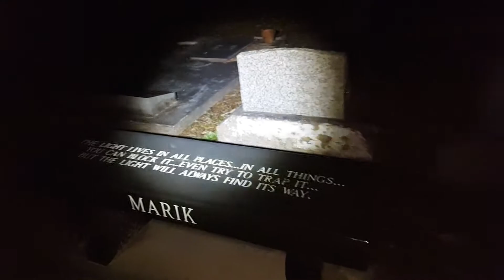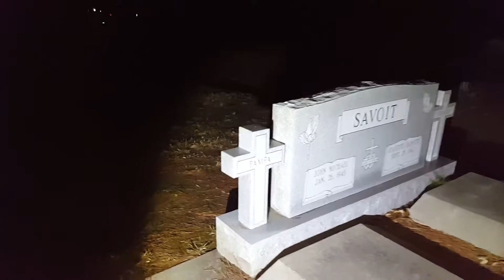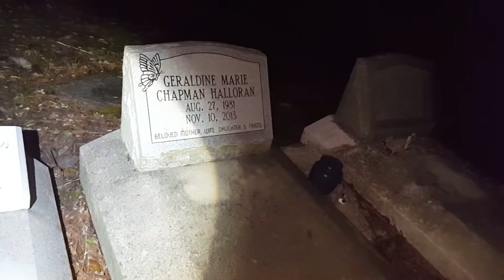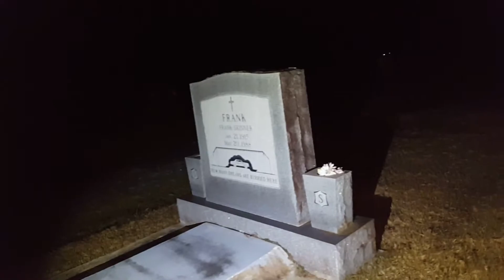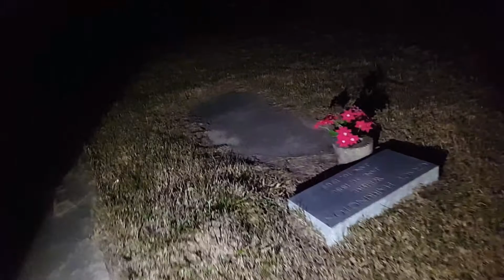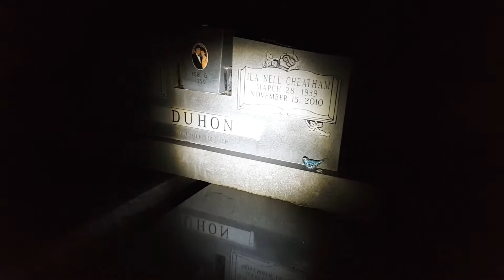Stroll Through A Cemetery At Night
This video takes place in the Big Woods Cemetery again near Vinton, LA.  This time, I took a friend of mine and we just walked around the cemetery.  Nothing of note happened.  We were the only ones there the entire time and we didn't experience anything creepy or scary.  This wasn't edited or anything.  It's just the raw footage.  I don't believe in the paranormal, but I know that some of you do.  I'd love to hear what you guys think.  Enjoy this stroll through a cemetery at night.